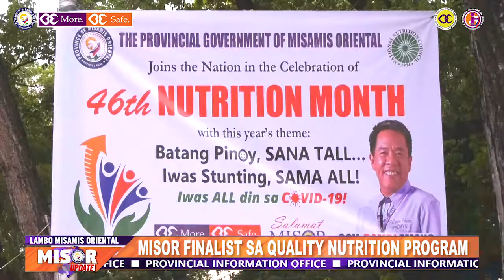MISOR UPDATE: MISOR FINALIST SA QUALITY NUTRITION PROGRAM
MAPASIGARBUHON nga gipahibalo ni Provincial Health Office Nutrition Division Head Ms. Marites Gomez nga pinakaubos ang lalawigan sa Misamis Oriental sa upat ka indicators sa malnutrition nga mao ang underweight, stunting, wasting ug overweight/obesity.

Base sa 2019 Operation Timbang Plus (OPT plus) result nga gipagawas gikan sa National Nutrition Council X , ang probinsya sa Misamis Oriental sa liderato ni Gobernador Bambi Emano ang adunay pinaka-ubos sa prevalence on stunting kumpara sa lima ka probinsya.

Nagtugma pag-ayo ang tema karong tuiga nga "Batang pinoy SANA TALL, Iwas Stunting SAMA ALL! Iwas ALL din sa COVID-19" kon diin ang selebrasyon nakapukos sa katas-on sa bata sa ilang unang 1, 000 ka adlaw.

Gumikan niini nahimo ang lalawigan nga finalist sa Quality Nutrition Program initiative tungod sa pinaka ubos nga prevalence of stunting sa mga nag-edad og 0-59 months.

Bisan paman sa nagpadayong hulga nga hatud sa Corona Virus Disease (Covid-19) positibo gihapon ang buhatan sa pagpanguna ni Ms. Gomez nga makab-ot sa probinsya ang maong pasidungog tungod sa tabang sa mga Barangay Nutrition Scholars o (BNS).